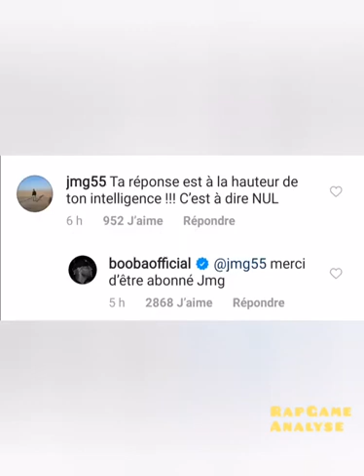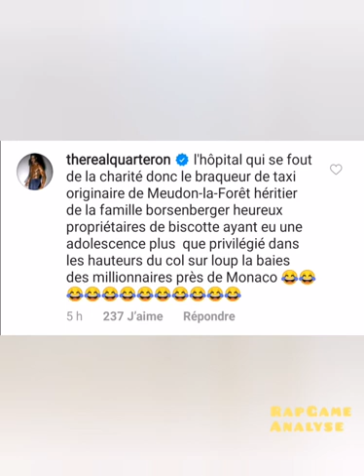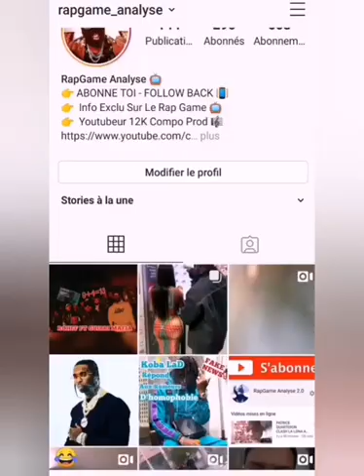QUARTERON clash BOOBA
ca n'en finit pas